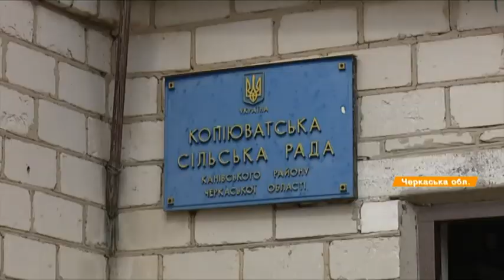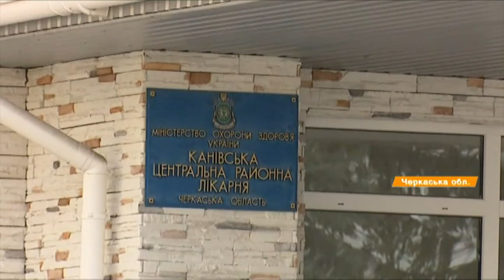Первые пробелы медреформы: поедут ли врачи в села